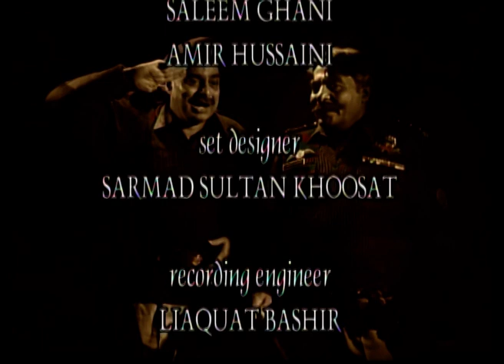Karam Daad Aur Jaffer Hussain | Ep 16 | Erfan Khoosat | Jameel Fakhri | Nadia Afgan | Sarmad Khoosat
We are back to deliver more laughs, with the ground-breaking sitcom from our archives, ‘Karam Daad Aur Jaffer Hussain.’ 🤩

This blend of satire and humor is a crime fighting sitcom, which was a spin-off of PTV’s legendary ‘Andhera Ujala,’ that went on to be called a cult classic in the mid 1980s.

‘Karam Daad Aur Jaffer Hussain,’ depicts the camaraderie between two former police officers, now life long companions, sitting at their private detective firm and solving crimes for the rest of their days. 💛

Cast:
Erfan Khoosat as Karam Daad
(Late) Jameel Fakhri Sahab as Jaffer Hussain
Nadia Afgan as Mona
Nawaz Anjum
Humaira Abid
Saami Muzaffar
Honey Albela

Writer - Farooq Qaiser
Director - Erfan Khoosat
Producer - Imran Chaudhary & Waleed Irfan
Assistant Directors - Saleem Ghani & Amir Hussaini
Director of Photography - Moeen Uddin
Editor - Sikandar Awan
Set Designer - Sarmad Sultan Khoosat